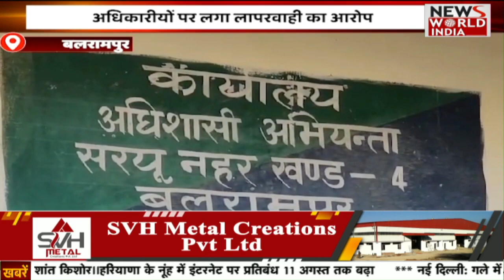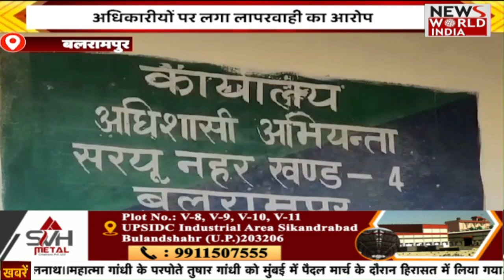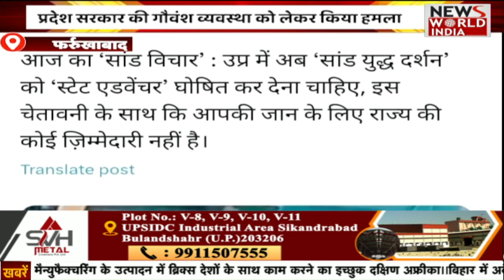देश और दुनिया की तमाम बड़ी खबरों का खास Bulletin | News Bulletin